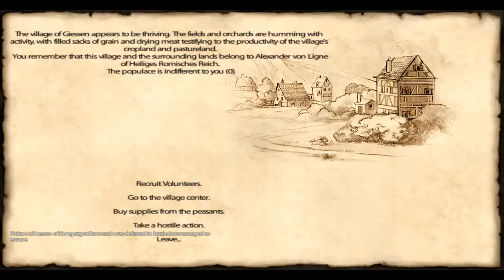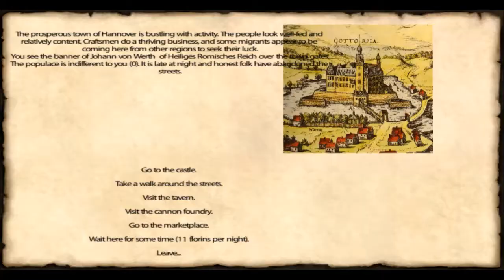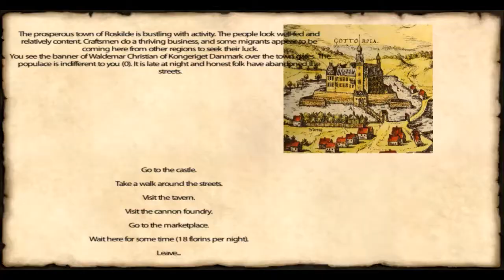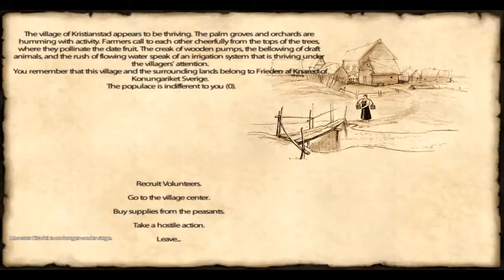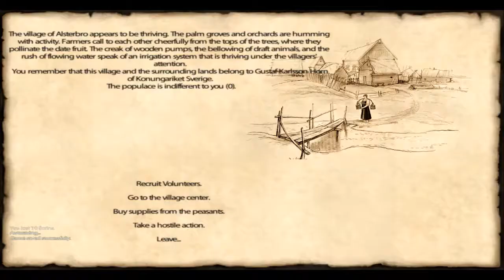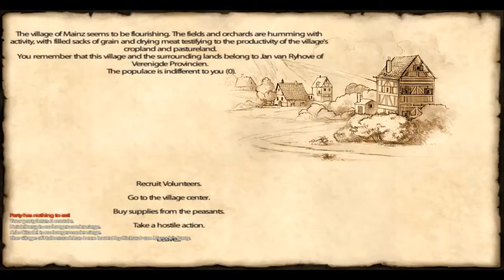Mount and Blade Warband # Europe in Flames # Episode 4